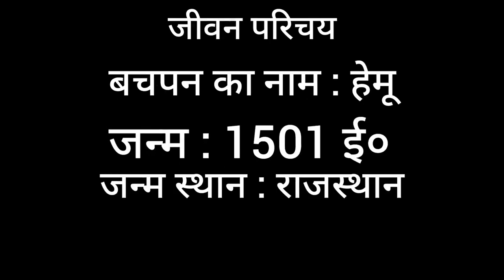Mugalon ke Samay Mein Hemchandra Vikramaditya ka Itihaas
हेमचंद्र विक्रमादित्य का इतिहास और मुगल संघर्ष